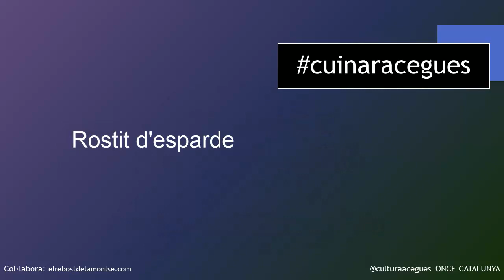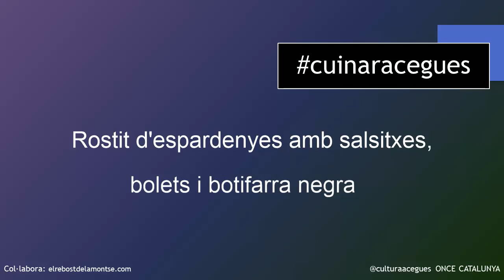Rostit d'espardenyes (o calamars) amb bolets i botifarra negra | Recepta a cegues | Temporada 2022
Montse Urán ens ensenya avui a cuinaracegues un Rostit d'espardenyes, poden ser substituïdes per calamars, amb bolets i botifarra negra